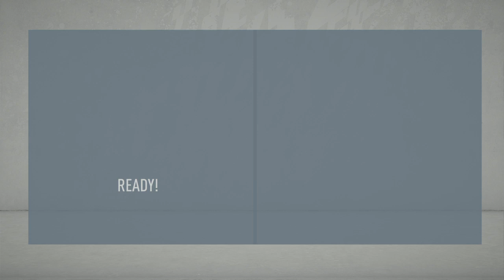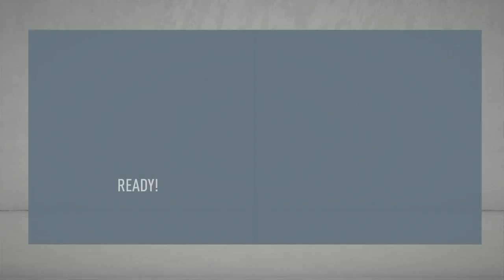FIFA 20 Career Mode Episode 3, Season 7 Manchester United